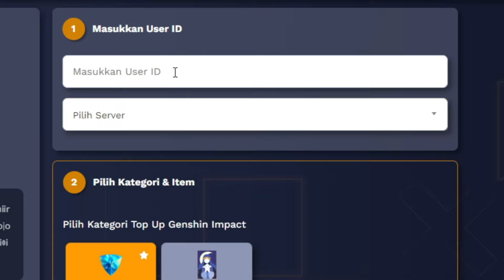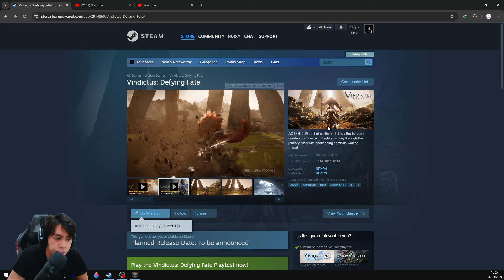Asli Kerenn - LANN Gameplay Vindictus Defying Fate Action RPG Soulslike 2024 Ditusi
Full Size Aplha Test : 14GB